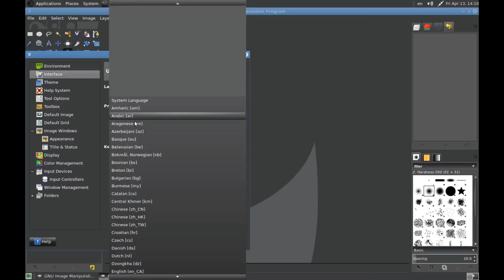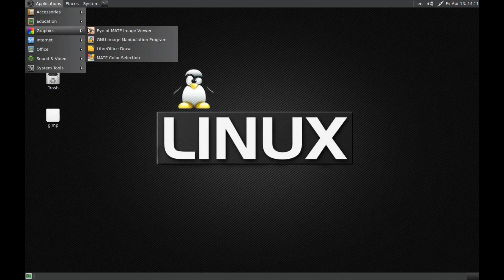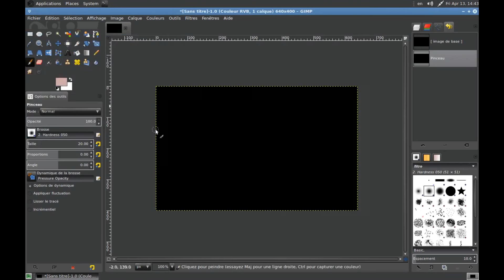دورة برنامج gimp الجزء الثاني 02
جيمب GIMP  !
GIMP ( G NU I mage M anipulation P rogram)
 هو GIMP  برنامج مفتوح المصدر لتحرير الصور ، مرخص تحت رخصة جنو العمومية العامة. يمكن استخدامه لتحرير الصور النقطية الإلكترونية مثل الصور الفوتوغرافية. بينما يمكن لبرنامج GIMP تعديل الرسومات المتجهة مثل SVGs ، فإن البرامج الأخرى مثل Inkscape أو Adobe Illustrator أكثر قدرة بكثير. يعمل GIMP ، كمحرر للصور يعمل بكامل طاقته ، على منافسة البرامج القياسية الأخرى في الصناعة مثل Adobe Photoshop و Corel Paint Shop Pro من حيث الميزات مثل الطبقات المتعددة ، والقدرة على تغيير حجم وإعادة تشكيل الصور ، والاقتصاص ، والتلاعب بالألوان ، وما إلى ذلك
قناة شرح نظام لينكس  لينكس هي لتعريف على  تحميل وتثبيت  نظام تشغيل لينكس على  كمبيوتر /الحاسوب /the computer